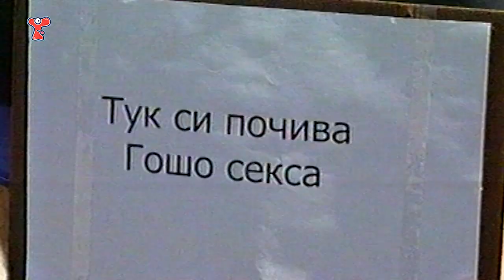ТУТУРУТКА - R.I.P. (Official)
Сценаристи: Васил Василев, Дид Овчарова
Участват: Васил Василев, Венци Куцаров, Деян Милев, Иван Чешмеджиев, Милен Минков
Режисьор: Алексо Петров